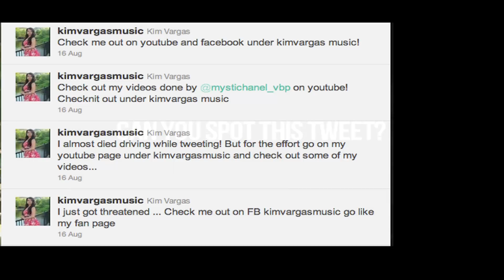The Artist Diaries: BTS: Kim Vargas And Her First Social Media Bootcamp Challenge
Simply put, Kim was given a challenge to complete and...well..watch the video to find out what happens to her!

The Artist Diaries is a web series following the lives of music artists. Watch as we show the grind, hustle and struggles of these artists to make it to the top!